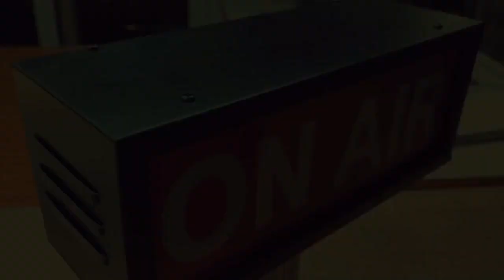【明日使える都市伝説】アルファロメオのエンブレム Ryozzy Radio 5針目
Ryozzy RADIO　５針目は自動車都市伝説　アルファロメオエンブレムに隠された秘密です！
ざっくり調べてみた話ですが興味ある方はさらに深堀すると面白いかもしれません。